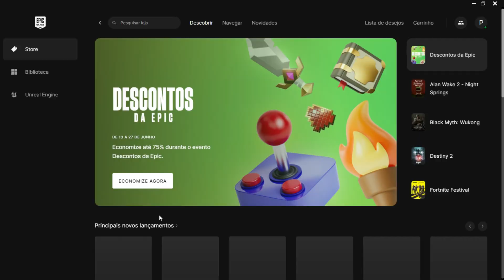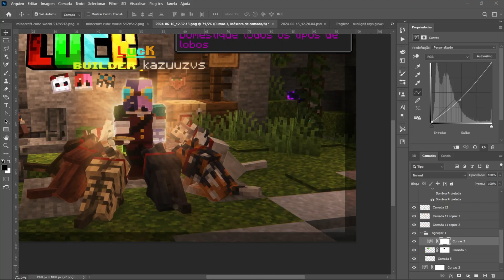Feliz Aniversário Minecraft Portal! - Especial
🔨 Clique aqui e torne-se um(a) Ferreiro(a)!

👑 Junte-se ao meu Discord e faça parte da nossa incrível comunidade!
💯 Nesse vídeo fiz um vídeo especial dedicado ao Minecraft Portal, esse ser incrível e maravilhoso com o qual venho trabalhando a quatro meses!
🎮 IP do servidor:
● Versão Java:
blocktopia.enxada.host
● Versão Bedrock:
blocktopiabd.enxada.host Porta: 10047
- Lembrando que ambas versões jogam juntas no mesmo server!

📕 Canal Oficial da página Minecraft Portal no x-Twitter, dedicado a postagens do servidor Java e Bedrock do Minecraft Blocktopia. Acesse: